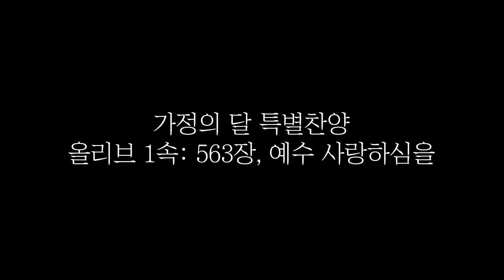만안교회 가정의 달 영상 콘테스트(올리브 1속: 예수 사랑하심을)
가정의 달 영상 콘테스트 유튜브 업로드와 심사 ​안내

오늘, 만안감리교회에서 가정의 달을 맞이하며 만안 가족분들의 믿음과 행복이 담긴 '영상 찬양 대회'를 진행합니다. ​심사기준은, 유튜브 ‘좋아요’ 개수로 채점합니다. 적극적인 참여를 부탁드립니다.

▶유튜브 업로드:5/31(월)오후12시
​▶심사기간:5/31(월)오후12시~6/6(주일)오후10시

*올리브 1속: 예수 사랑하심을